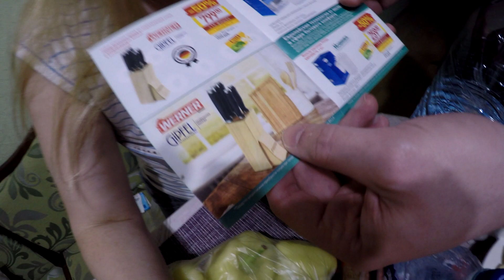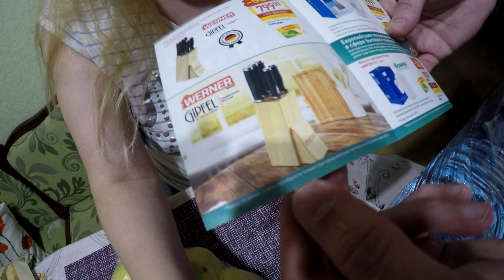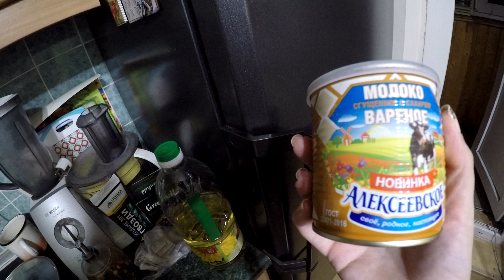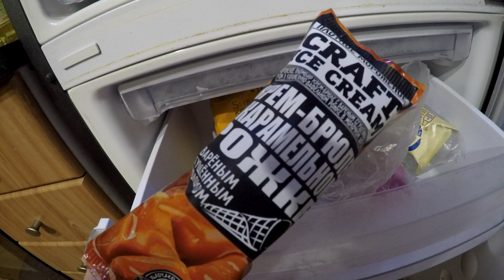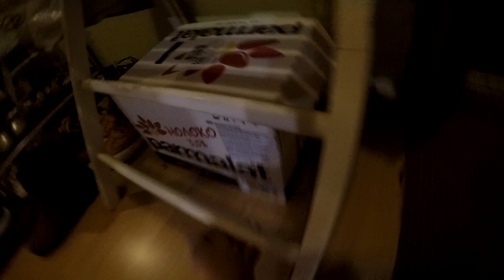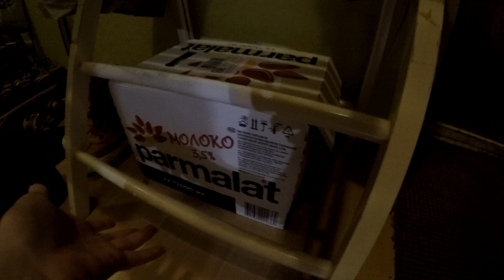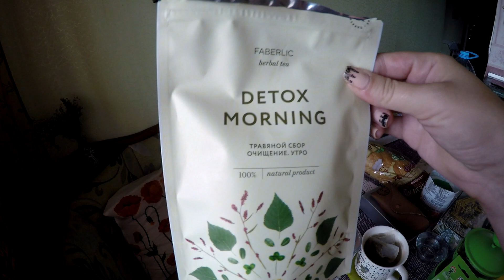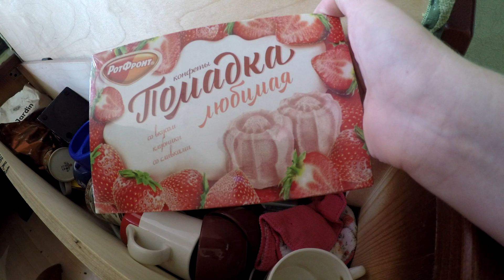УДАЧА УЛЫБНУЛАСЬ ! ЧТО У НАС В ХОЛОДИЛЬНИКЕ ? ПОКУПКИ ПРОДУКТОВ